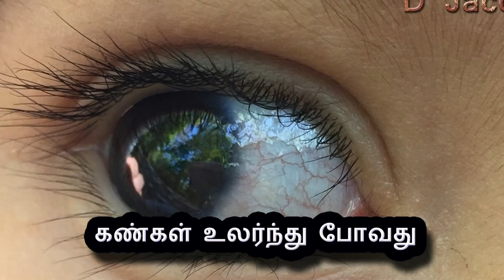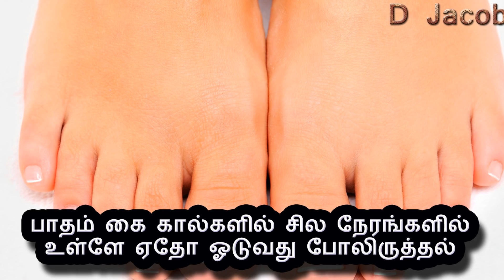உங்கள் உடலின் மாற்றங்களை வைத்து உறுப்புகளின் நோய்களை தெரிந்து கொள்ளலாம்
கண்கள் உப்பியிருத்தல்
கண் இமைகளில் ஏற்படும் வலி
கண்களில் தெரியும் அதிகப்படியான வெளிச்சம்
கண்கள் உலர்ந்து போகுதல்
தோலில் தடிப்புகள் ஏற்படுதல்
முகம் வீக்கமாக இருத்தல்
தோல் இளம் மஞ்சளாக மாறுதல்
பாதம் கை கால்களில் உள்ளே ஏதோ ஓடுவது போலிருத்தல்
பாதம் மட்டும் மரத்து போகுதல்
பாதங்களில் உலர்ந்த வெடிப்புகள்
சிவந்த உள்ளங்கை
வெளுத்த நகங்கள்
விரல் முட்டிகளில் வலி
நகங்களில் குழி விழுதல்
வாய் ஈறுகளில் இரத்தம் வடிதல்
சாப்பிடும் பொழுது வாய் முழுக்க வலி ஏற்படுதல்
வாய் ஈரப்பசையின்றி உலர்ந்து போவது